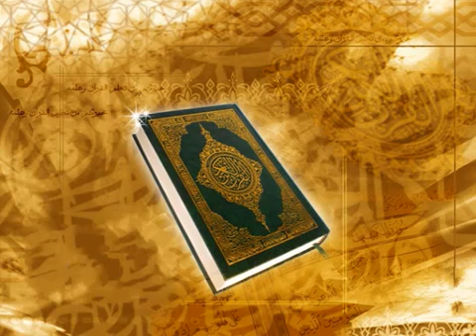050 سورة الأحزاب فؤاد الخامري Holy Quran Fouad Al Khamiri